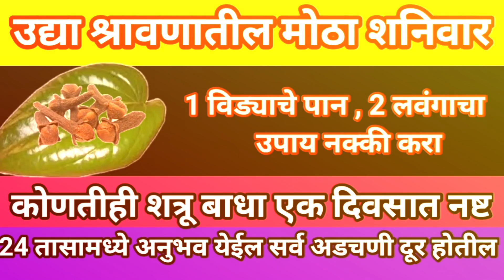उद्या श्रावणातील मोठा शनिवार 1विड्याचे पान ,2 लावंगा उपाय नक्की करा शत्रू बाधा 1 दिवसात नष्ट#growth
आज मोठा अष्टदीप शनिवार येथे ठेवा दोन लवंग पैशाच्या सर्व अडचणी दूर होतील इच्छापूर्ण होईल

आज श्रावणातील शुक्रवार संध्याकाळी मुख्य दरवाजाजवळ लावा असे २ दीवे भाग्याचा उदय होईल इच्छापूर्ती.

आज श्रावणातील मोठा शुक्रवार मिठाचा प्रभावी उपाय गरीबी नष्ट होऊन धनवान होताल लक्ष्मी प्रसन्न होईल

उद्या श्रावणातील शुक्रवार फक्त३दिवस करा दालचिनीचा हा उपाय पुढच्या३दिवसात प्रत्येक इच्छा पुर्ण होईल

उद्या श्रावणातील शुक्रवार व नवमी एकत्र योग माता लक्ष्मीला अर्पण करा हि १वस्तू नशीबाचा भाग्योदय होईल

आजगुरुवार व दुर्गाष्टमी एकत्र रात्री देवभ्रमंतीच्या काळात दिव्याखाली ठेवा हि १वस्तू नशीबाचा भाग्योदय
उद्या श्रावणातील दुसरा गुरुवार तुळशीला अर्पण करा हि १वस्तू घराची प्रगती होईल आयुष्याचं सोनं होईल

आज श्रावणातील मोठा बुधवार संध्याकाळी दिव्यामध्ये टाका हि 1 वस्तू श्रीमंतीचा योग सुरू होईल...

उद्या श्रावणातील पहिलाच मोठा बुधवार गणपतीला अर्पण करा हि १ वस्तु मुलांची अभ्यासात प्रगती होईल
श्रावण महिना
 श्रावण महिना उपाय
 श्रावण महिन्यात काय करावे
 श्रावण महिन्यात काय करू नये
श्रावण महिन्यात कोणत्या चुका टाळाव्यात
 श्रावण महिन्यात शिवलीलामृत कोणता अध्याय वाचावा
श्रावण महिन्यात मंगळवारचे उपाय
 श्रावण महिन्यात बुधवार चे उपाय
श्रावण महिन्यात सोमवारचे उपाय
पुत्राला एकादशी महत्व
पुत्रदा एकादशी कथा

बुधवार गणपतीचे उपाय
 श्रावण महिन्यात गणपतीचे उपाय
गणपती बुधवार आणि तोटके
श्रावण महिना
श्रावण महिना महत्व
श्रावण महिना कथा
 शिवमूठ
शिवमूठ कसे अर्पण करावी
 शिवमूठ कधी अर्पण करा
 शिवमूठ किती वेळ अर्पण करावी
शिवमूर्ती चे महत्व

shrawan start date
shrawan somvar 2023
shrawan 2023 date
shrawan month
shrawan somvar
shrawan mahina
श्रावण महिण्यात काय करावे
श्रावण सोमवार संपूर्ण माहिती मराठी
श्रावण मास
पहिला श्रावण सोमवार 2023
श्रावण महिना 2023 मराठी माहिती
2023 मध्ये श्रावण मास कधी सुरू होईल
श्रावण मासात काय करावे?
श्रावण महिन्यात सोमवारचे व्रत कसे ठेवावे?
सोमवारच्या उपवासात मी काय टाळावे?
सोमवारी भगवान शंकराला काय अर्पण करावे?
सावन 2023 मध्ये किती सोमवार आहेत?
सावन 2023 मध्ये किती सोमवार
सावन मध्ये शिवपूजा कशी करावी?
श्रावण पूजा म्हणजे काय?
श्रावण महिना महत्त्वाचा का आहे?
मंगळवारी शिवलिंगावर काय अर्पण कराल?
जिवतीची पूजा
जिवती पूजन